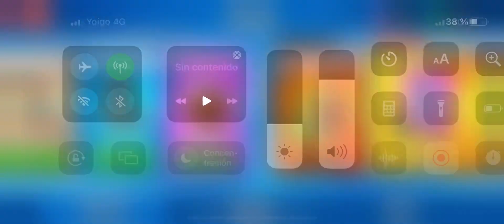Tiramos una ruleta común o mejor en Stumble Guys.